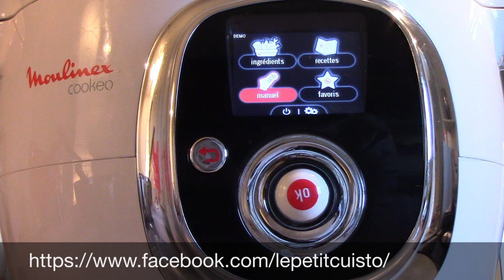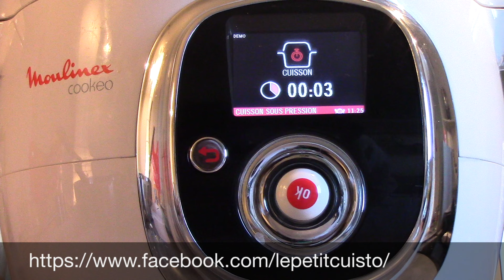Comment faire un départ différé avec le cookéo?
Retrouvez moi, ainsi que toute mes recettes, sur ma page facebook
Cette vidéo traite de Départ différé